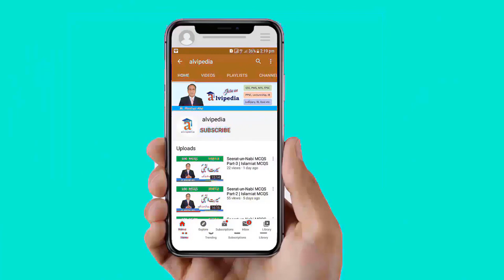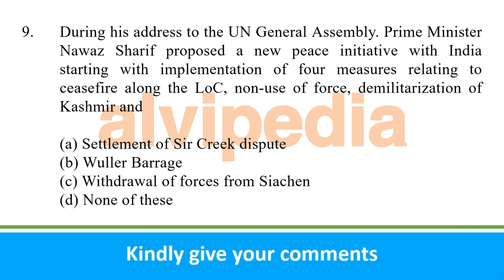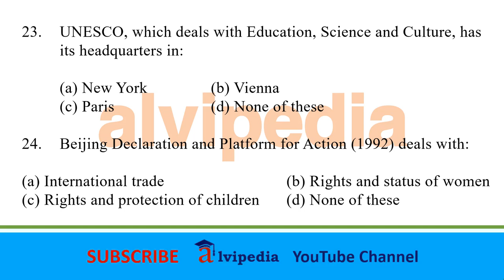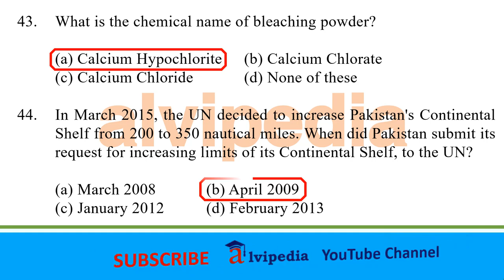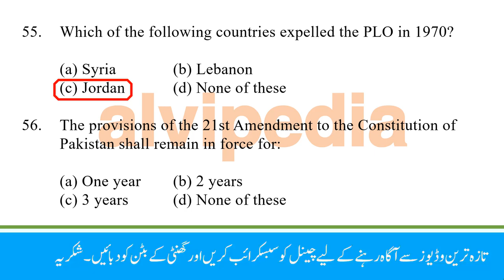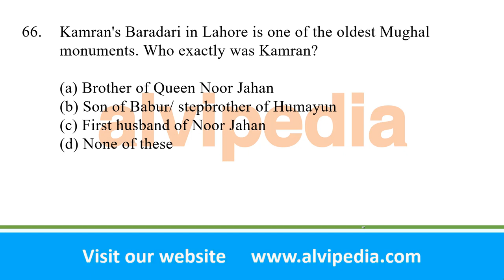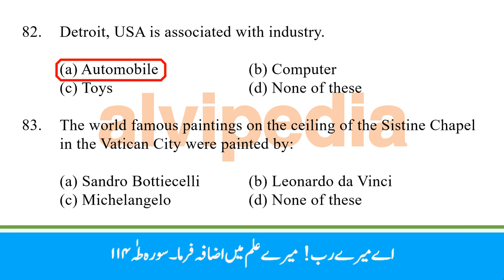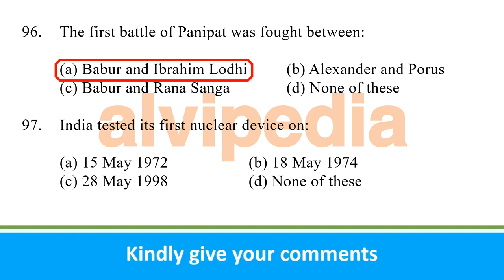PMS general knowledge 2015 | pms exam preparation | pms general knowledge solved past papers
PMS past papers are very helpful for exam preparations. PMS exam preparation is very easy. Alvipedia is providing students solved past PMS general knowledge papers. PMS exam in pakistan is provincial management service.